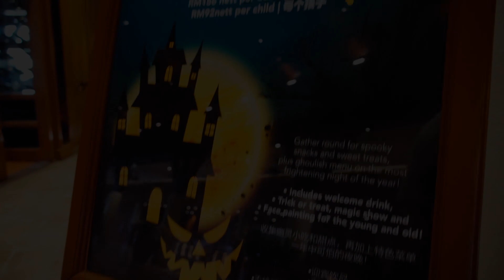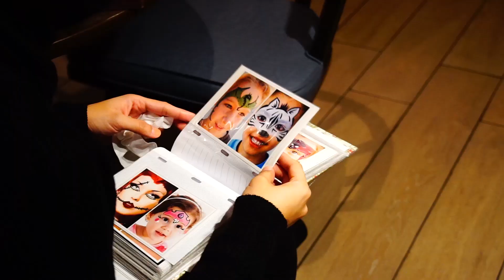Halloween Dinner in Cafe Tatu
2018 scary night in Cafe Tatu has attracted more guests to dine while enjoying the clown magic show, face painting with children and many more